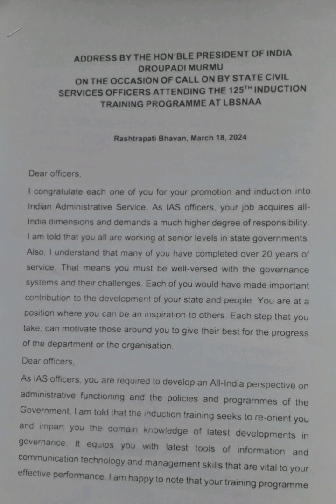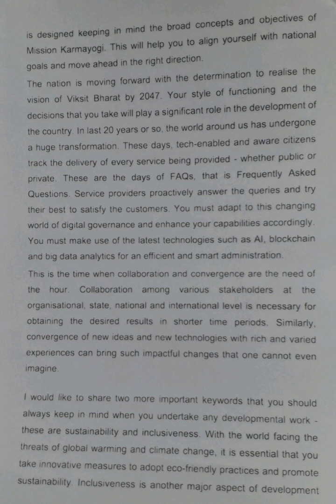100 WPM | President Address - Call on by State Services Officers | English Shorthand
Address by the Hon'ble President of India on the occasion of Call on by State Civil Services Officers attending the 125th Induction Training Programme at LBSNAA on 18th March, 2024